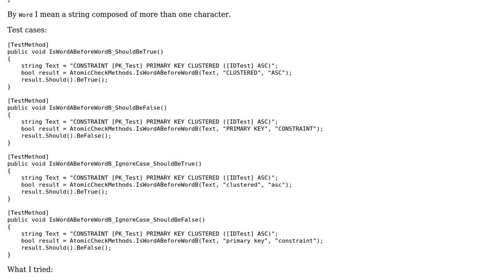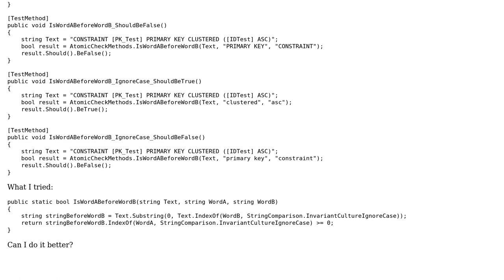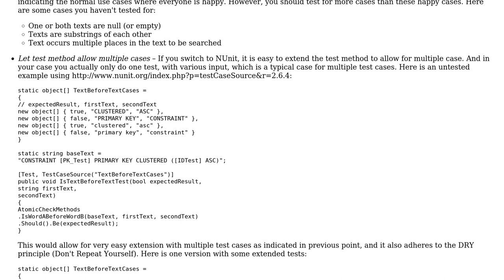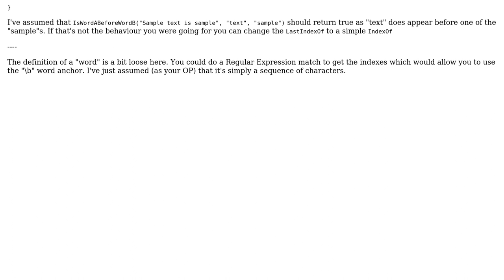Check if a word is before another (2 Solutions!!)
Check if a word is before another